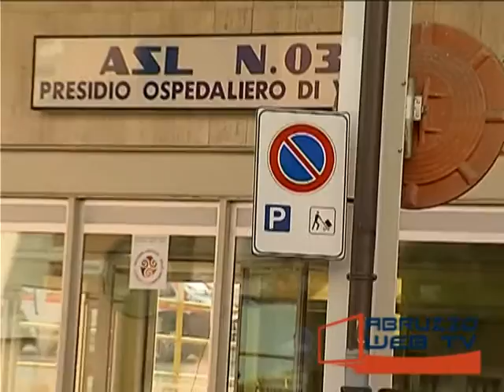Vasto è polemica sul parcheggio per disabili all'Ospedale 221012